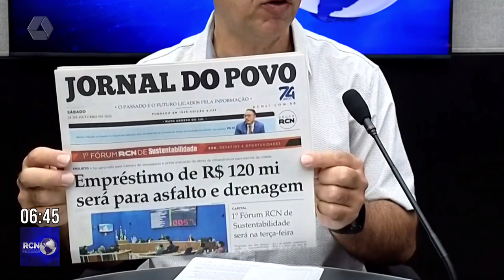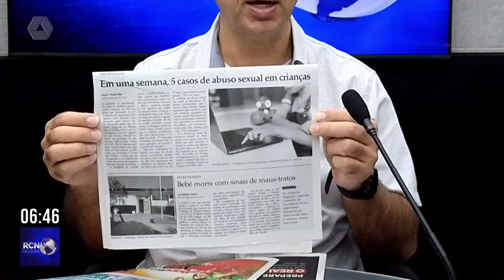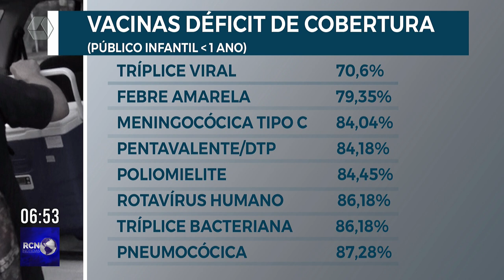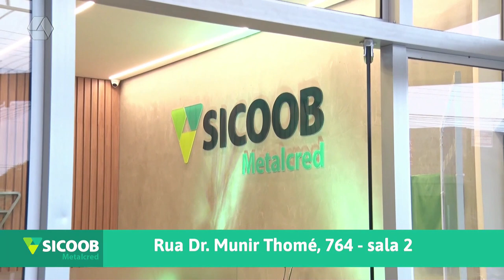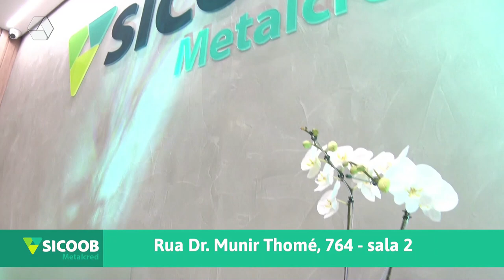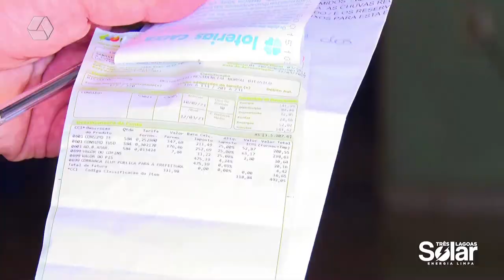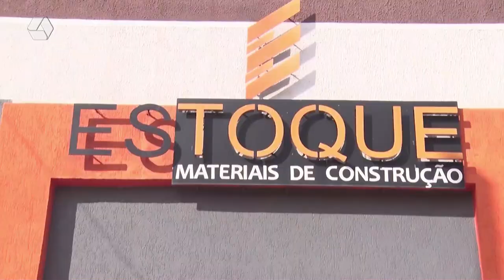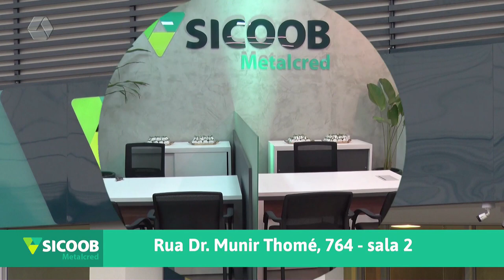RCN NOTÍCIAS 23/10/2023